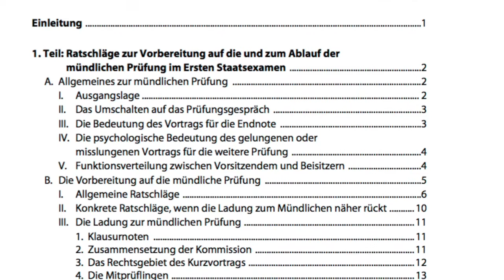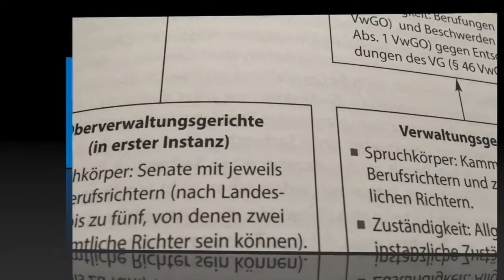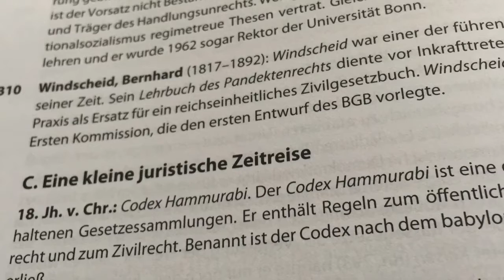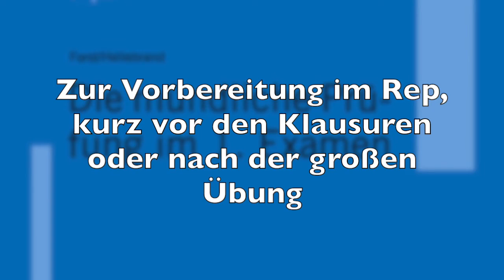Die mündliche Prüfung im 1. Examen - Ein Skript aus dem Hause Alpmann Schmidt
Die mündliche Prüfung im 1. Examen - Ein Skript von PD Dr. Gerrit Forst und Prof. Dr. Johannes Hillebrand, Alpmann Schmidt